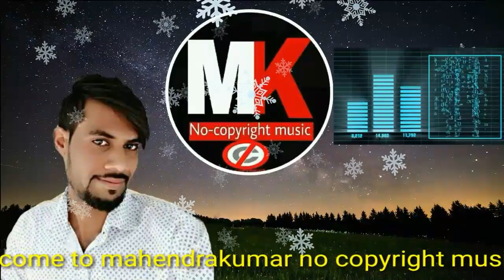Touch the sky (no copyright sound)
Touch the sky (no copyright sound) Music by Phaeriss (Petr Polomik), created in FL Studio 11 Software